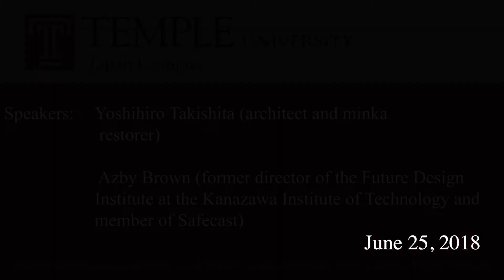Public Lecture Video (6.25.2018) Minka: Japanese traditional farmhouses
Minka: Japanese traditional farmhouses — its legacy, lessons and future

Speakers:

Yoshihiro Takishita, architect and minka restorer

Azby Brown, former director of the Future Design Institute at the Kanazawa Institute of Technology and member of Safecast